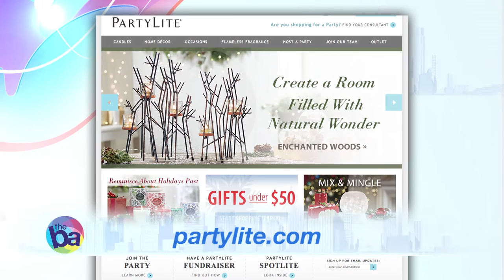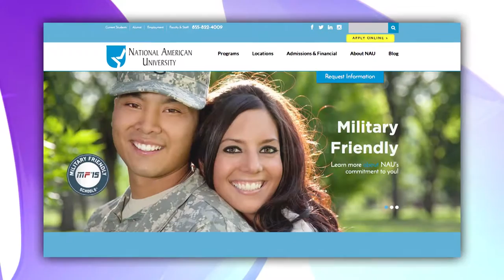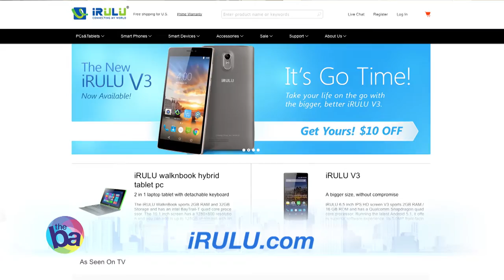High Tech Holiday Ideas; Online Degrees; Italian Recipes, Be the Change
Explore online degrees in healthcare, business nursing and more; affordable holiday gifts for tech-savvy people; how one company provides food and hope on the heels of a disaster, traditional Italian sauce recipes

BA2901